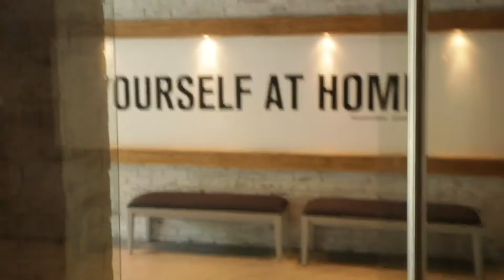Inteligencia Artificial | Ruzzarin Bros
Ya pasó casi un mes desde que tuvimos esta fascinante conversación con Gabriel Trajtenberg, empresario, científico e intelectual inmerso en el Siglo XXI preocupado por la ética de la nueva inteligencia artificial, los cyborgs y posthumanos y la moralidad, amoralidad o inmoralidad de las máquinas. Uno de nuestras conversaciones favoritas en este podcast.

Diego Ruzzarin
Twitter & Instagram: @DiegoRuzzarin

Cada fin de mes Mindshop Knowledge Society abre un grupo nuevo de filosofía, para mas información entrar a y buscar "Inscripciones"

Producción
Amaury Brondo